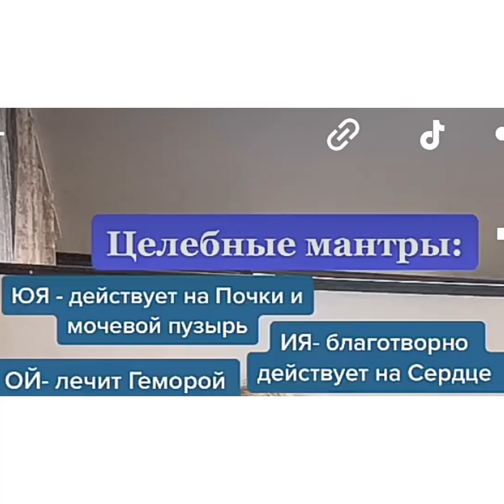Обязательно используйте Целебные мантры для лечения различных заболеваний